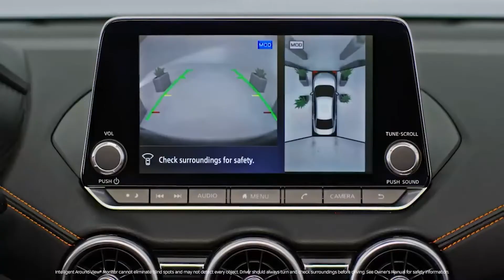چه خودرو هایی با چه قیمت قراره وارد بشن؟!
با آزاد شدن واردات_خودرو حدس و گمانه زنی های بسیار زیادی در این خصوص شنیده میشه اما من با پرسش و تحقیق از فروشندگان ماشین و بازار_خودرو تونستم نام 5 خودرو رو با مشخصات و قیمت احتمالیش به دست بیارم که در قالب این ویدیو به شما معرفیش کنم. پس همراه من باشید

قدردان همراهی شما هستم

رسانه ای برای شما

لطفا کانال رو سابسکرایب کنید و با لایک کردن و نوشتن کامنت از ما حمایت کنید